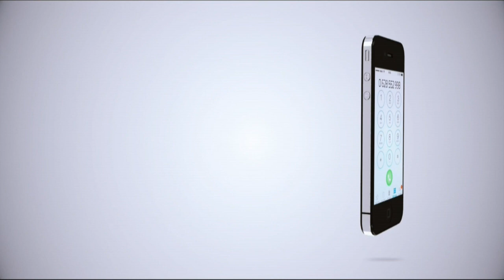VIPAJI VITAAMUA MSHINDI WA KOMBE LA DUNIA